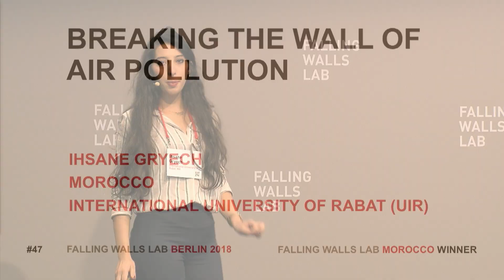Falling Walls Lab 2018 - Ihsane Gryech - Breaking the Wall of Air Pollution